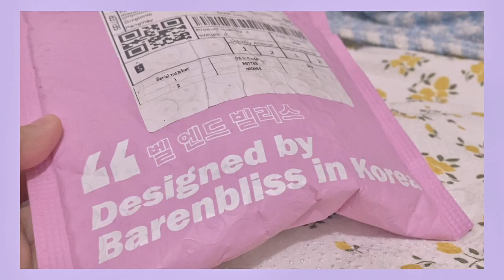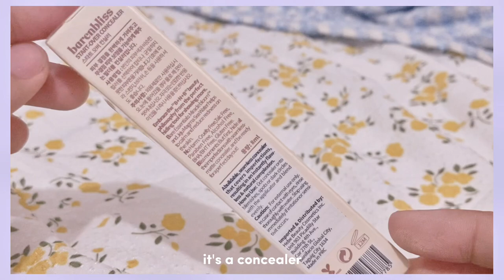unboxing bnb // compact powder, concealer, makeup 💕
another unboxing from bnb ♥ don't forge to like and sub

𝐟𝐚𝐪:
name: shai
location: philippines